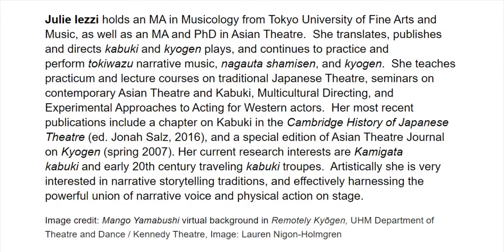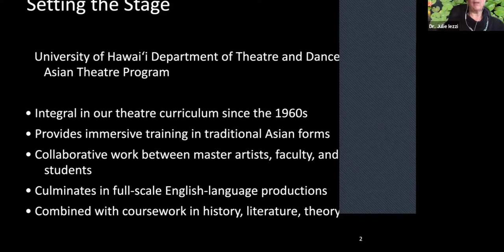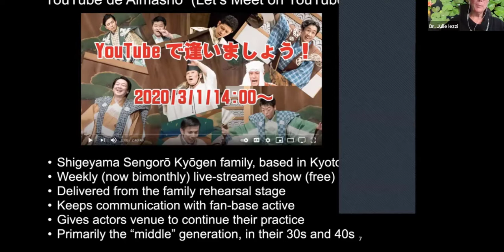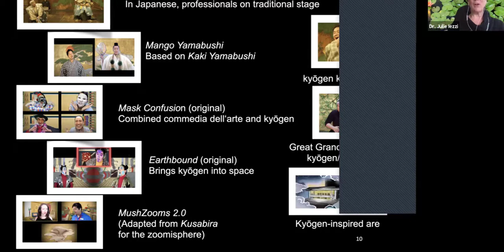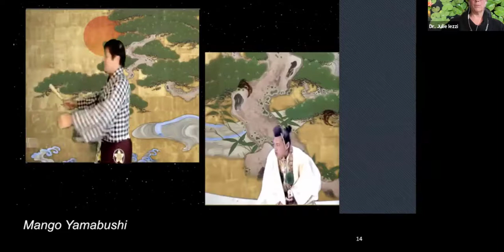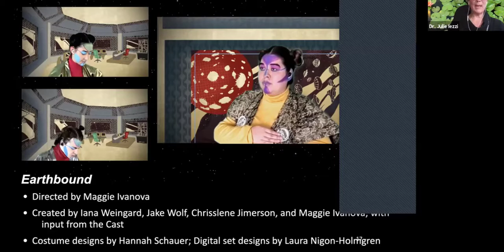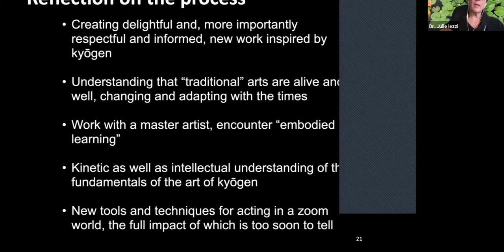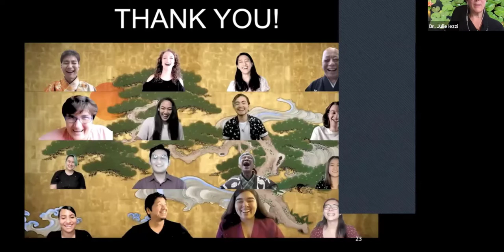JSA Webinar with Julie Iezzi, May 14, 2021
Professor Julie Iezzi reflects on the rehearsal and production process of a five-piece Kyōgen program, titled "Remotely Kyōgen: Comedy under the (Virtual) Stars," which premiered at Kennedy Theatre in April-May 2021.